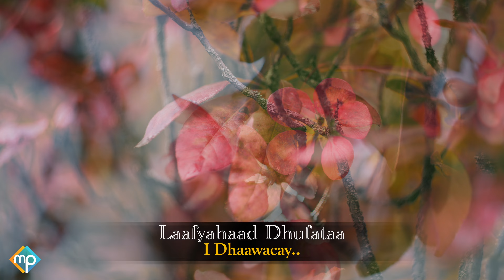KHALID KAAMIL 2022 | DHOWRSAN | HEES CUSUB